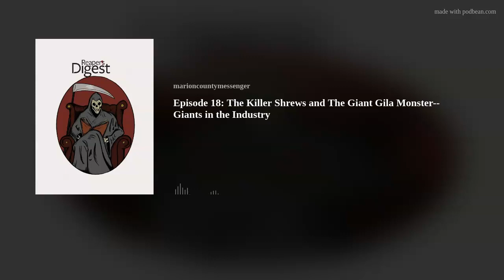Episode 18: The Killer Shrews and The Giant Gila Monster--Giants in the Industry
Blake and Duke discuss The Killer Shrews and The Giant Gila monster along with psychotronic cinema, Radiation Gothic aesthetics, and what makes a great B-Movie.